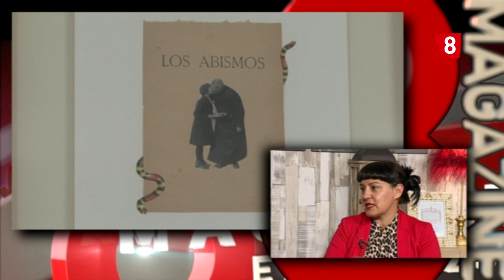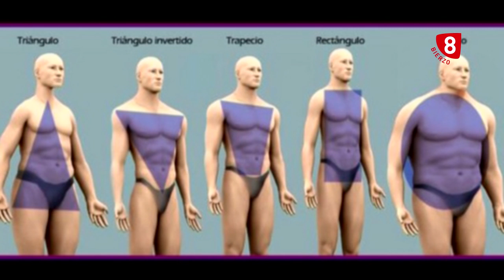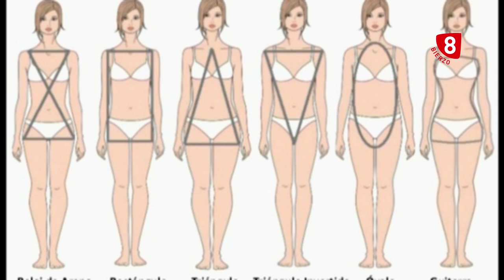8 Magazine Bierzo jueves 21 de Marzo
contamos la actualidad de la comarca en forma de reportajes y entrevistas. También os informamos de que  Mónica Ezquerra expone sus collages analógicos en Ponferrada y nos habla de su trabajo y su evolución artística. En Nutrición hablamos sobre los minerales y la acidez y el ardor de estómago. Y en nuestra sección de Moda os mostramos las últimas tendencias de la pasarela primavera-verano. Hablamos de morfología y de color.